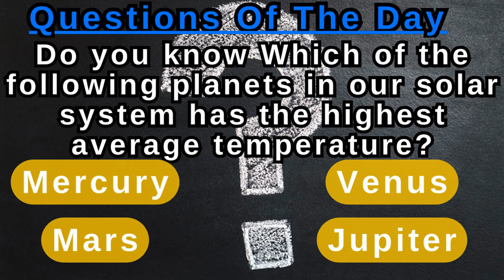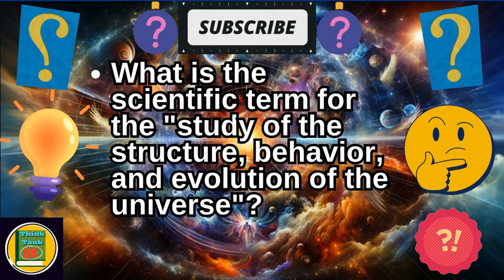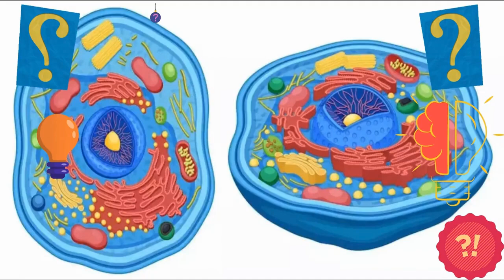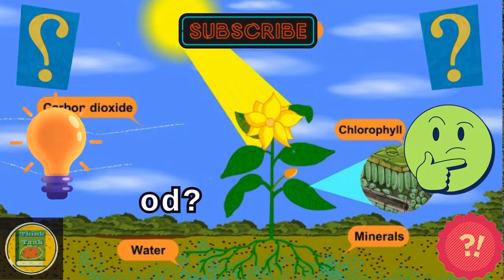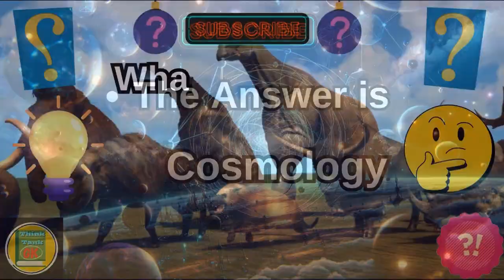Educational GK || GK For Kids || Most Important GK Questions & Answers